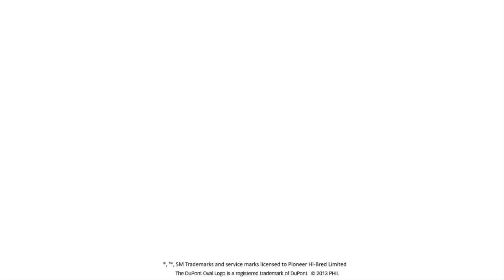Finding Corn Runts in Your Field (French)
DuPont Pioneer Area Agronomist in Eastern Quebec, Lisanne Emond, discusses how to identify corn runts in your field. This video is in French